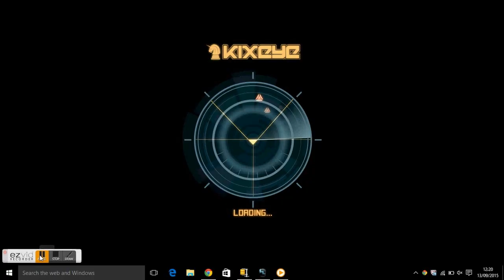new harlocks aegis/ trident missiles in action